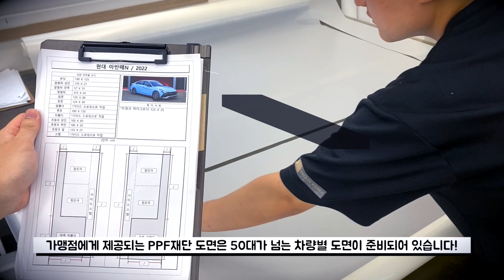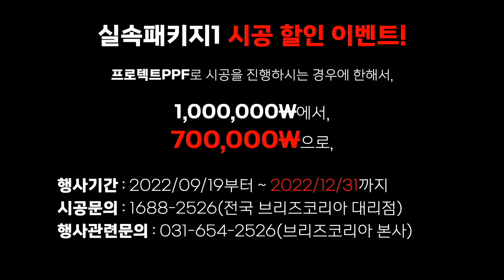PPF, 썬팅, 언더코팅, 루프스킨 시공업체, 어디까지 알아보셨어요? / 시공업체의 기준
안녕하세요. 고퀄리티 시공을 지향하는 브리즈코리아 입니다.

◉ Nano-Fusion PPF 시공 전문점 모집
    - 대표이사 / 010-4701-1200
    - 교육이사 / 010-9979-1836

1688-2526(시공∙예약문의/무료전화)